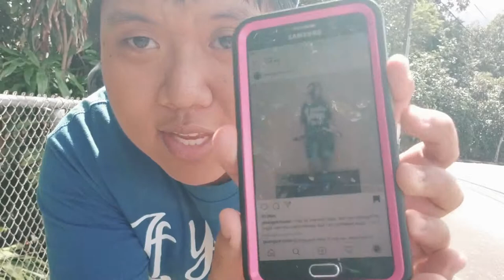3 Years of AllBlueEverything (Random Topic)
Another year of AllBlueEverything is FINALLY here, and I decided to try and attempt to relive the memory that started it all!! Thanks to the awesome kids for helping me out so much!! I hope you all enjoy!!

We Won the Fall 2018 Roy W. Dean Grant

Title: Blue Skies
Artist: Silent Partner
Genre: Pop
Mood: Happy